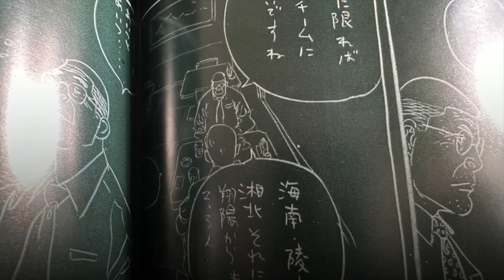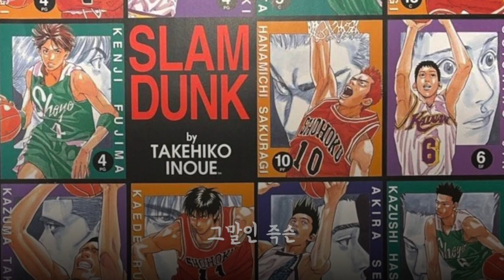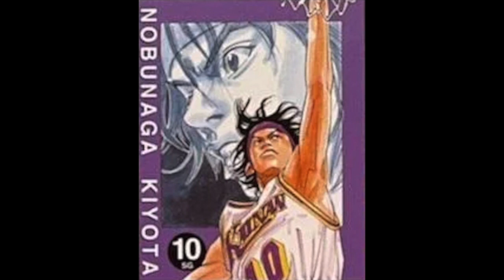[슬램덩크] 그로부터 가을전국체전&겨울선발전